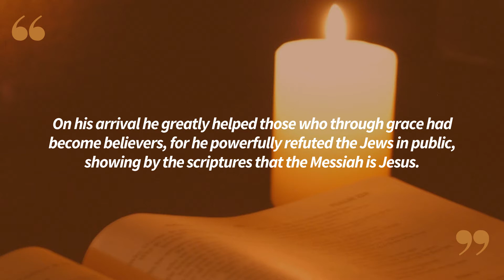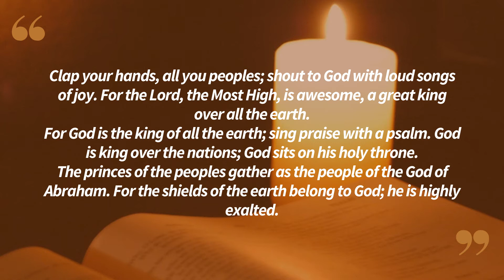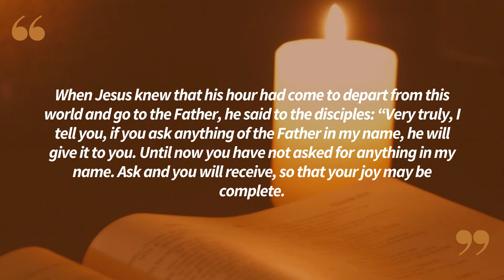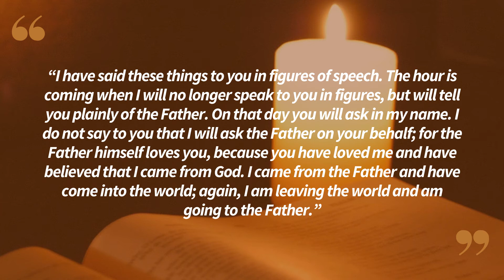Lectio Divina in English Saturday 05/28/2022